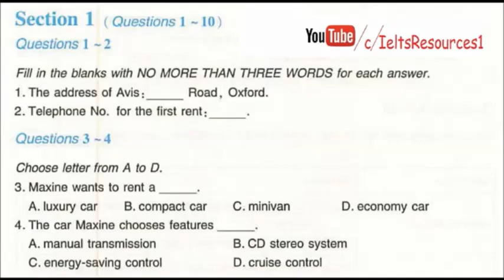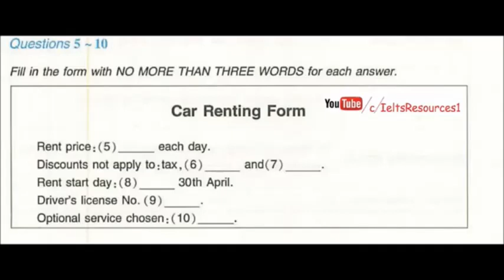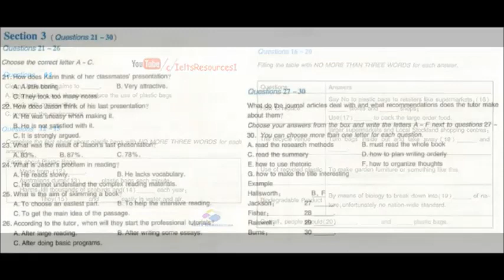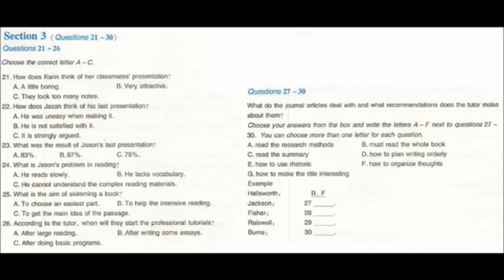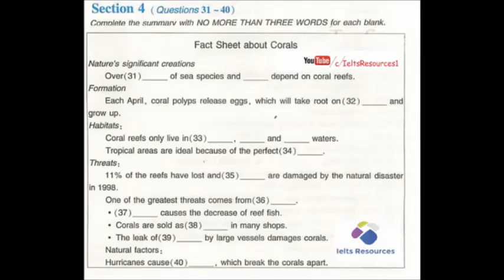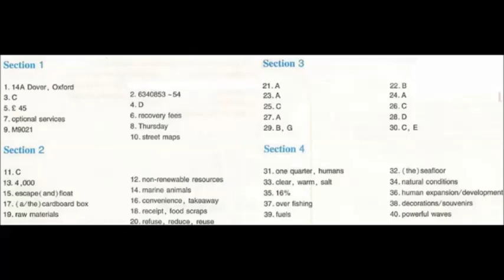IELTS EXAM LISTENING TEST 14--- 27/08/2020